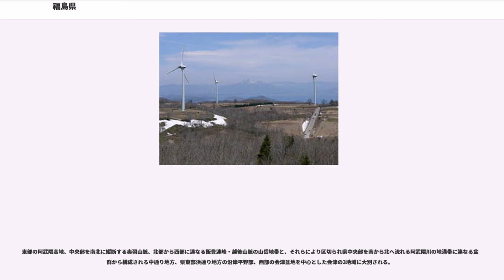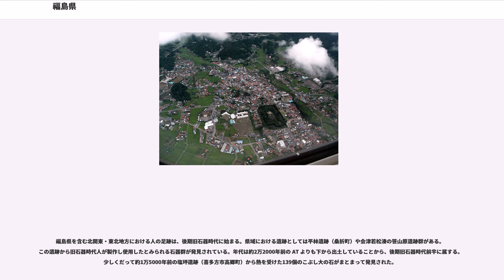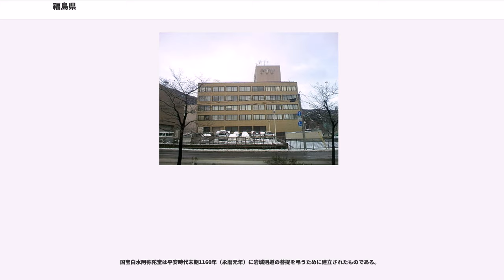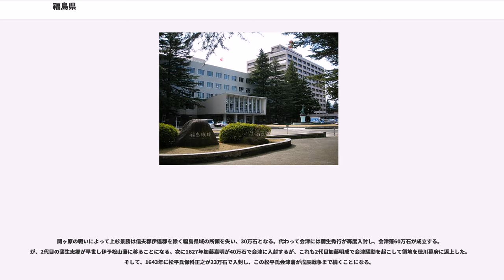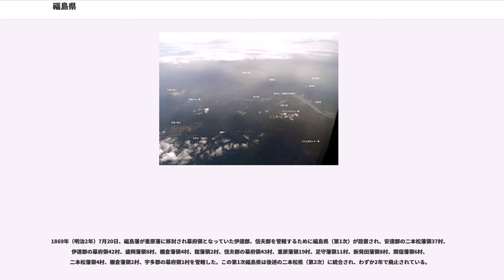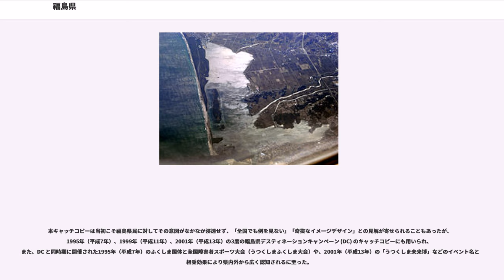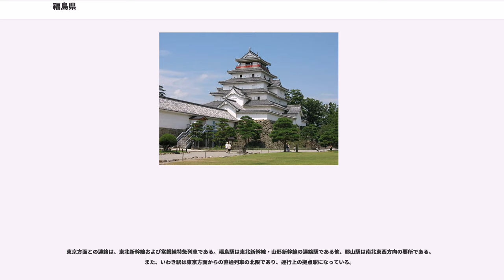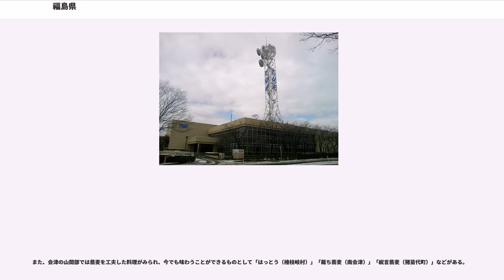福島県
福島県（ふくしまけん）は、日本の都道府県の一つ。県庁所在地は福島市。

東北地方の南部（南東北）に位置し、東北で宮城県に次ぐ2番目の人口と県内総生産を擁する。面積は北海道、岩手県に次ぐ全国3位、都道府県別の人口は全国21位、人口密度は全国40位である（いずれも2015年10月1日時点の国勢調査および全国都道府県市区町村別面積調による）。

市町村別では概ね、日本海側に面積の4割弱と人口の15%弱が、太平洋側に面積の6割強と人口の85%以上が分布する。

県内は南北方向に延びる山脈・山地によって、地形・気候・交通・歴史などの面に違いが顕れており、3地域に分けられている。すなわちそれらは、越後山脈と奥羽山脈とに挟まれた日本海側内陸にあって4割弱の面積に14%あまりの人口を擁する「会津」、奥羽山脈と阿武隈高地とに挟まれた太平洋側内陸にあって4割弱の面積に6割強の人口を擁する「中通り」、阿武隈高地と太平洋とに挟まれた太平洋側沿岸にあって2割強の面積に1/4あまりの人口を擁する「浜通り」である。

これら3地域の地域差が顕著に見られる例を挙げると、近年の「降雪の深さの合計」（冬季の累積降雪量）があり、会津の会津若松市は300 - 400cm程度、中通りの福島市は100cm前後、浜通りのいわき市小名浜は10cmに満たない年が多く、冬季の生活習慣に顕著な影響を与えている。県の広域行政単位は上記3地域をさらに細分している一方、県名以外にも多用される「うつくしま」とのキャッチコピーが県内各地で用いられ、統合のイメージも創られている。

現在の福島県には幕末に、親藩かつ雄藩だった会津藩（23万石）があったが、他は親藩・譜代・外様の10万石に満たない多数の藩に分かれていた。廃藩置県後の紆余曲折の後、1876年（明治9年）8月21日に会津の前身にあたる若松県、中通りの前身にあたる福島県（1876年以前）、浜通りの前身にあたる磐前県の、計3県の合併によって当県が成立した。なお、県名の福島は3県合併によって県庁所在地となった福島町（現・福島市）から採ったものである。また「福島」の名は、福島城として使われたのが最初とされる。

当県には1899年（明治32年）に全国7番目、かつ、東北初の日本銀行営業所（後に支店）が開設されるほど鉱工業が発達していたが、1962年度（昭和37年度）に県内総生産で、1980年（昭和55年）国勢調査にて人口においても宮城県に抜かれ、従前の東北首位の座を同県に譲った（その後は東北2位を維持）。

県内に一極集中都市（プライメイトシティ）はなく、人口30万人前後の都市が3市あって機能分担している。すなわち、浜通りには、広大な面積を持ち、かつては炭鉱都市であったが現在は臨海工業、漁業、温泉などの観光が集積するいわき市（テレビ東京受信エリア）があり、中通りには行政機能が集中し全国有数の果樹地帯を形成している福島市（テレビではNHK福島放送局およびTBS系列TUFとフジテレビ系列FTVが所在）、そして、商業・内陸工業地帯となっている郡山市（テレビでは日本テレビ系列FCTとテレビ朝日系列KFBが所在）とがある（参照）。また、会津の中心都市で史跡が多く存在する観光都市の会津若松市、中通りにあって古くからの奥羽（東北地方）の玄関口であった白河の関がある白河市も重要な歴史都市である。その他、浜通りの相双には漁業と電源立地が、南会津には大内宿（重要伝統的建造物群保存地区）を初めとする観光地があり、会津と中通りとにまたがる磐梯朝日国立公園には磐梯高原・五色沼・猪苗代湖などリゾートエリアも擁する。

東北地方の南部に位置し、面積は 13,782.75km で、北海道、岩手県に次ぐ全国第3位である。県庁所在地の福島市は、東京から約270km、JR東北新幹線で約90分の位置にある。

東部の阿武隈高地、中央部を南北に縦断する奥羽山脈、北部から西部に連なる飯豊連峰・越後山脈の山岳地帯と、それらにより区切られ県中央部を南から北へ流れる阿武隈川の地溝帯に連なる盆地群から構成される中通り地方、県東部浜通り地方の沿岸平野部、西部の会津盆地を中心とした会津の3地域に大別される。

福島県は東西に広く、さらに海岸や山地の地形装飾を受け、標高差も大きいため同じ県内であっても気候差は大きい。

西から順に「会津」と「中通り」、阿武隈高地の東側の「浜通り」の三地域に別れている

福島県は東西に長い形状をしているが、2つの山地によって浜通り・中通り・会津の3つの地域に分かれており、天気予報でもこの呼称が使われている。東から...